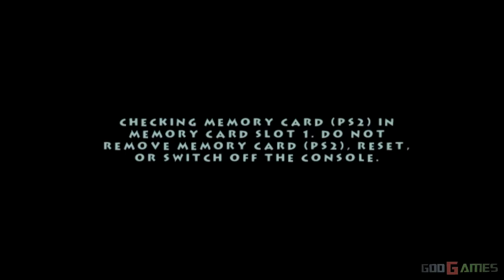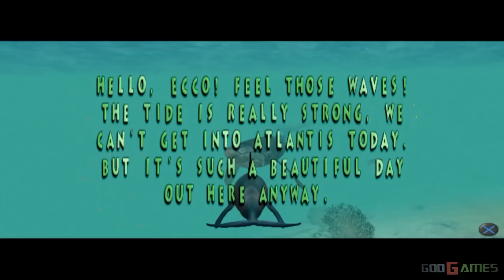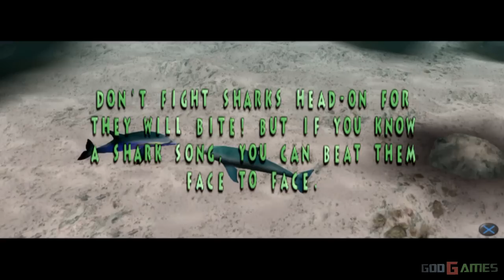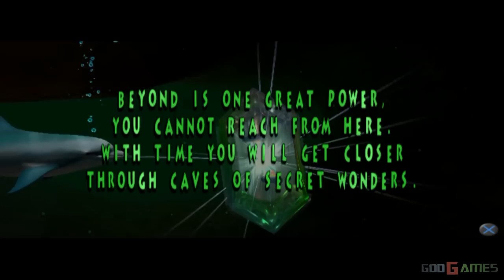Ecco the Dolphin: Defender of the Future - Gameplay PS2 (PS2 Games on PS3)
Enjoy PS2 games on old FAT PS3 which have PS2 chip built in for backwards compatibility.For recording I used a Live Gamer HD Capture Card